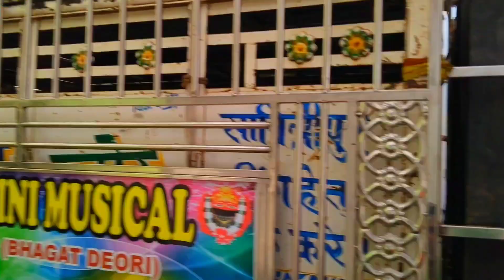Maa Tarini Musical Savitripur 1stvlog | 5th Barati Program 2024 | Bhushan Banjara | Jai Maa Tarini